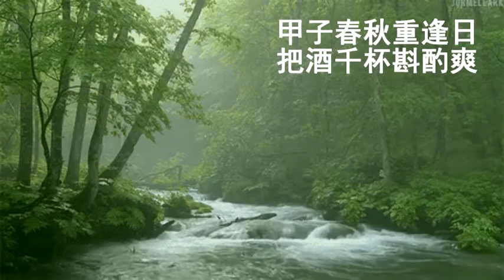重聚吟 - 游一真 （台語 南都夜曲）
感謝博英兄提供的【重聚吟】歌詞。

重聚吟

作詞: 黄博英
作曲: 陳秋霖
演唱: 游一真

迴歸線上訂同窗
八掌溪邊承薪傳
甲子春秋重逢日
天真稚容已風霜
啊..啊..斑斑華髮映顏歡

迴歸線上訂同窗
八掌溪邊承薪傳
且皺肌膚染心酸
把酒千杯斟酌爽
啊..啊..平明散去萬重山

迴歸線上訂同窗
八掌溪邊承薪傳
甲子春秋重逢日
把酒千杯斟酌爽